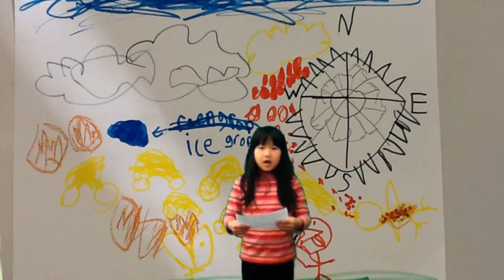Cunningham Cloudy With a Chance of Meatballs Forecast-Angela